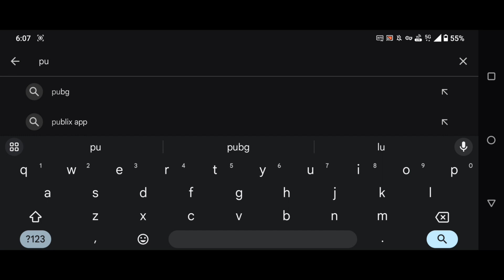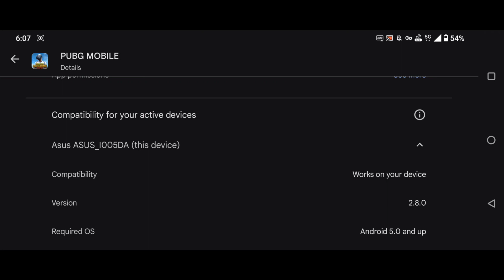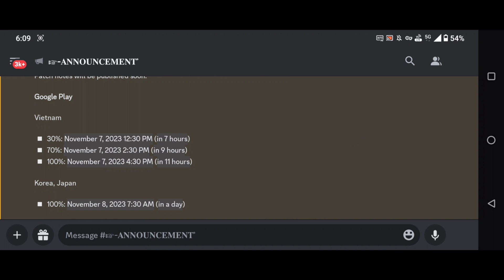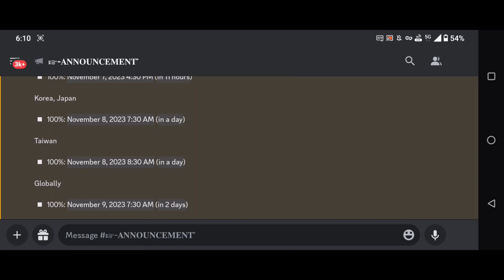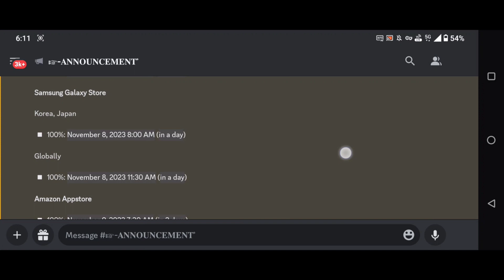PUBG MOBILE 2.9 NEW UPDATE NOT SHOWING IN PLAYSTORE | HOW TO UPDATE 2.9 VERSION UPDATE😍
I explained pubg mobile new update.

Queries Solved
1) Pubg mobile 2.9 new update
2) Pubg mobile new update not showing on playstore
3) free m416 glacier skin
4) Bgmi new update

How to update 2.9 version in pubg mobile
Pubg mobile new update
Bgmi premium crate rewards
Bgmi free dragon ball mythic skin